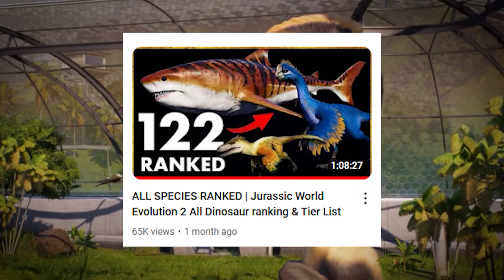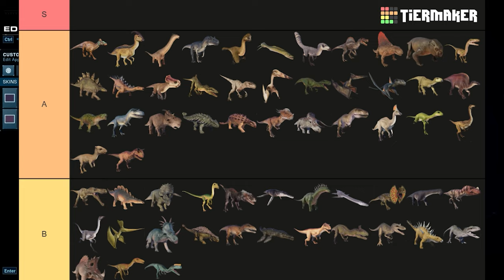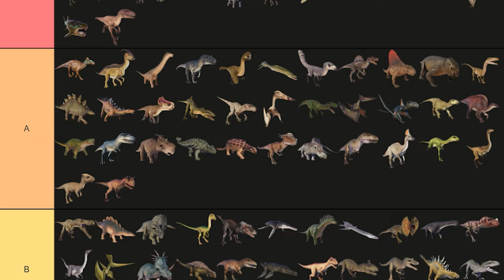Ranking Every Species In Jurassic World Evolution 2 (Tier List)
Today I go full crazy and rank all 122 dinosaurs, pterosaurs, and marine species in Jurassic World Evolution 2, organizing EVERY SINGLE animal into a mega tier list.

Music | Jurassic World Evolution 2 Soundtrack - Volume 1: Cinematic (Main Menu)

00:00 Intro
02:06 D Tier
06:13 C Tier
14:15 B Tier
23:03 A Tier
35:12 S Tier
41:03 Top 10
46:23 Outro